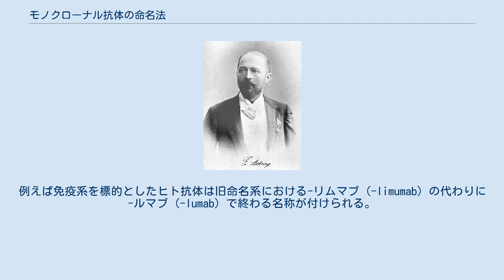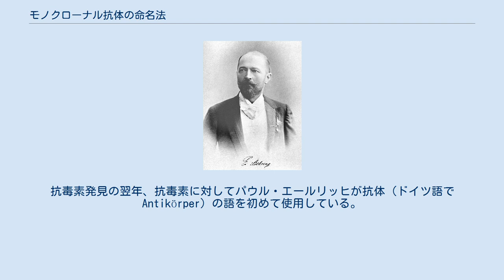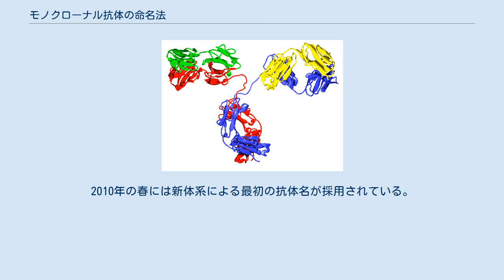モノクローナル抗体の命名法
モノクローナル抗体の命名法（モノクローナルこうたいのめいめいほう）では、商標登録されていない名称である一般名をモノクローナル抗体に割り当てるための命名体系について解説する。
 抗体はB細胞が分化してできる形質細胞によって産生されるタンパク質で、ヒトやその他の脊椎動物の免疫系において細菌やウイルスなどの外来物質を識別する役割を持つ。
"モノクローナル"抗体は特に同一の細胞によって、しばしば人工的に産生される抗体であり、標的が単一である。
モノクローナル抗体は医学用途を含め様々な方法で応用される。
 医薬品の命名のために世界保健機構の定める国際一般名 (INN) と米国一般名 (USAN) の両者がこの命名体系を用いている。
一般に語幹（ステム）は医薬品のクラスを明らかにするために用いられ、多くの場合単語の終わりに置かれる。
全てのモノクローナル抗体の名称は接尾辞である-マブ (-mab) で終わる。
他の医薬品と異なるのは、モノクローナル抗体の命名がその形状や機能に合わせて接尾辞以外の単語の部品（形態素）を接尾辞に先行して用いる点にある。
この形態素は公式にはサブステムと呼ばれるが、USAN会議自身が誤って接中辞と呼ぶ事もある。
 抗体の構造。
4つの可変領域は右上と左上の末端の塊である。
 語幹である-マブ (-mab) はモノクローナル抗体と同様に、1つでも可変領域（標的と結合する構造を含んだドメイン）を含んでいれば、モノクローナル抗体の部位にも使われる。
人工タンパク質の中でもFab領域 と一本鎖抗体 (scFv) がこれにあたる。
一方でFc領域のような抗体の標的認識に関わらない部分や、他の抗体に類似した構造を持つ分子には別の命名系が用いられる。
 起源を表すサブステム: マウス（左上）、キメラ（右上）、ヒト化（左下）、キメラ/ヒト化（下段中央）、およびヒト（右下）モノクローナル抗体。
 ヒトの配列を茶色で、ヒト以外の動物に由来する配列を青色で示す。
可変領域は各抗体の頂上部の箱、CDRはその上部の3本のループ。
 語幹に先行するサブステムは抗体の由来となる動物の種を表す。
初期のモノクローナル抗体はマウス（サブステム-オ- (-o-) がついて接尾辞が-オマブ (-omab) に変化、通常学名Mus musculus、ないしハツカネズミと呼ばれる）や、他のヒト以外の動物から得られた。
INNもUSANもラット（原理的には-ア- (-a-)がつく）やハムスター（-エ- (-e-)がつく）や霊長類（-イ- (-i-)がつく）からの抗体をもはや求めていない。
 ヒト以外の動物から得られた抗体はヒトの免疫系に外来抗原として認識され、速やかな排泄、アレルギー反応、もしくはその両者を引き起こす可能性がある。
これを避けるために、抗体の一部がヒトの抗体のアミノ酸配列に置き換えられたり、あるいは完全なヒトの抗体が開発されたりする。
定常領域がヒトのものと置換されると、生み出された抗体はキメラと呼ばれるようになり、-キシ- (-xi-) のサブステムが用いられる。
可変領域の配列が部分的にヒトのものに置換されることもあり、これはヒト化と呼ばれ命名には-ズ- (-zu-) が用いられる。
ヒト化抗体の場合、典型的には、可変領域の外側に飛び出る3本のループ状アミノ酸配列で、標的に結合する領域である相補性決定領域 (CDR) を除いた全体がヒトの配列に置き換えられる。
抗体の片方の鎖がキメラでもう片方がヒト化されている場合は-キシズ- (-xizu-) を用いる。
-キシ- (-xi-)、-ズ- (-zu-)、-キシズ- (-xizu-) の3つのサブステムは抗体の元となった動物種を意味しない。
つまり、ヒト/マウスキメラ抗体であるバシリキシマブ (basiliximab) は-キシマブ (-ximab) で終わるが、これはヒト/マカク抗体であるゴミリキシマブでも同様である。
完全なヒトの抗体には-ウ- (-u-)を用いる。
 ラット/マウスハイブリッド抗体は2つの異なる抗原と結合できる。
このような薬品はトリファンクショナル抗体と呼ばれ、サブステム -アクソ- (-axo-) が用いられる。
 抗体の起源を表すサブステムの前に付くもう1つのサブステムは薬の標的を示す。
標的の例として、腫瘍や、循環系のような器官、細菌やウイルスのような病原体が挙げられる。
標的という語は抗体の使用目的を意味しない。
つまり、治療目的か、予防目的か、あ...